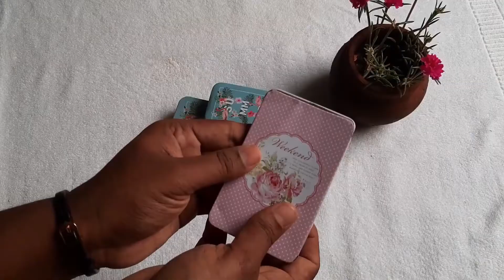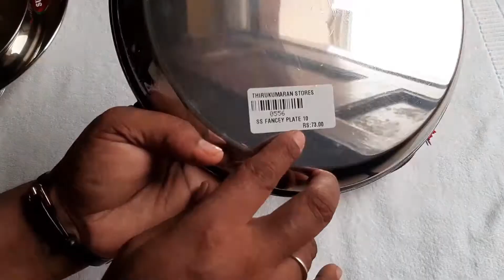MY CUTE COLLECTION OF LOCAL SHOPPING/Shopping Haul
DISCLAIMBER: This is not a sponsered video and this
product was bought with my own money..

Thanks & Regards
Kalaivani